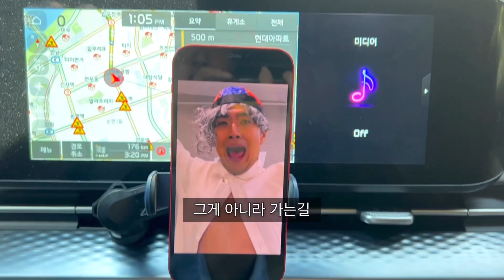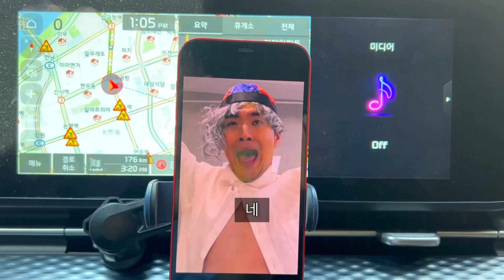우회전 하실게요.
다양한 영상 올립니다!